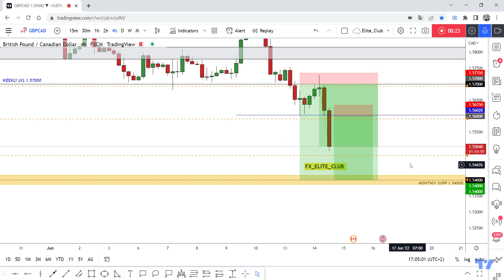GBP/CAD Running In 300 Pips 0Drawdown , Important Update Now